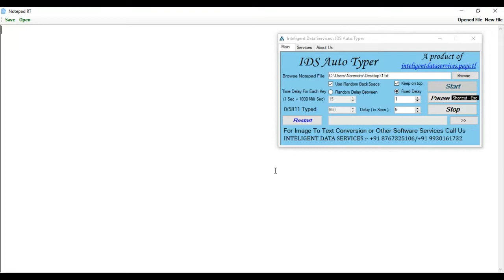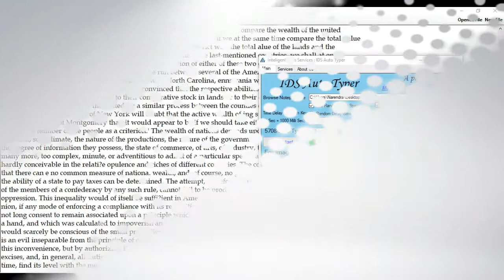Image to Notepad RT + + Automatic Typing Using IDS Auto Typer || Data Entry Trick Contact-8767325106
Typing Master 1.3 (All Versions), E-Pub 1.0 (All Versions)***

image to typing 1.5,1.6,1.7,2.1,2.2,2.3,2.4,2.5 (All Versions) flash player are also available.

About Conversion Services :
-24*7 Services
-Trustable

plz visit here and see all details.